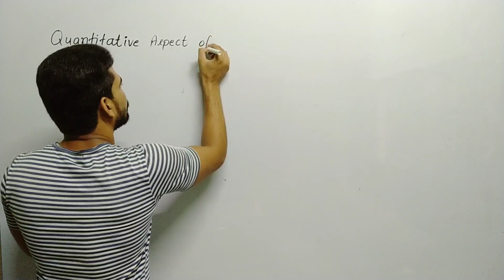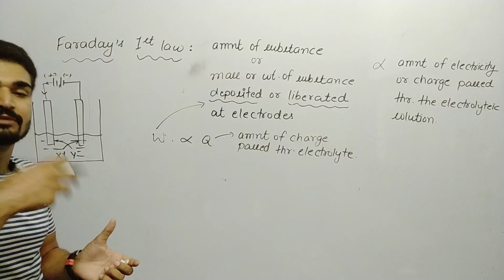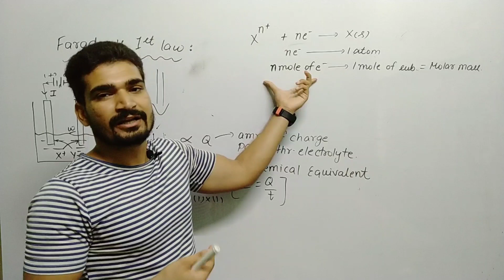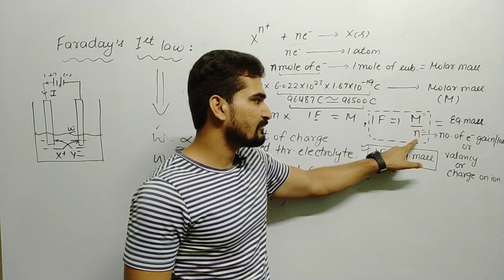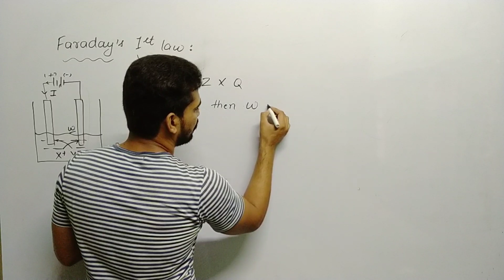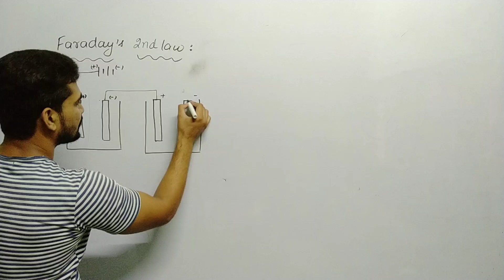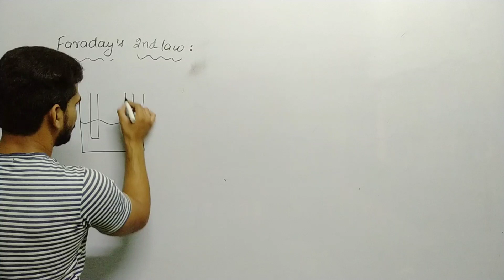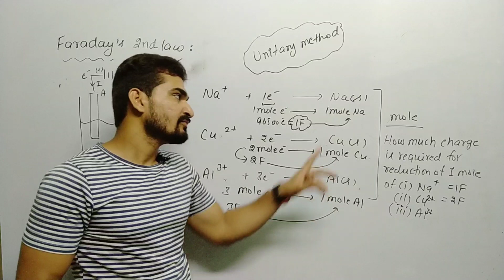Faraday's law of electrolysis(Electrochemistry part-11, 12th Chemistry)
Faraday's law of electrolysis
(Electrochemistry part-11, 12th Chemistry)